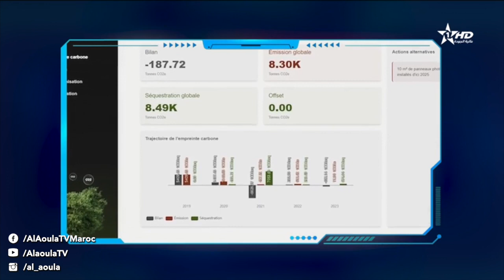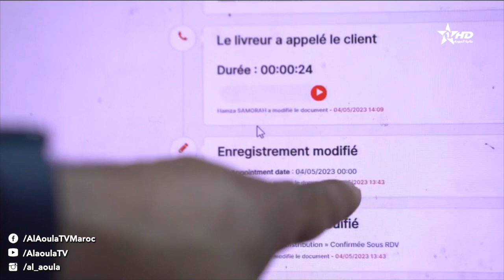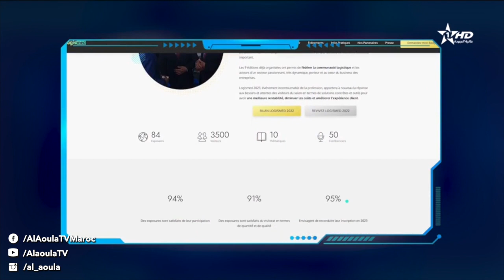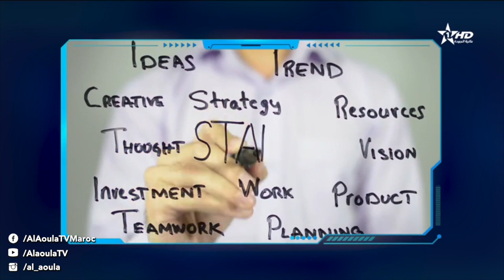ﺭﻗﻤﻲ %100 - ﺍﻟﺤﻠﻘﺔ 32